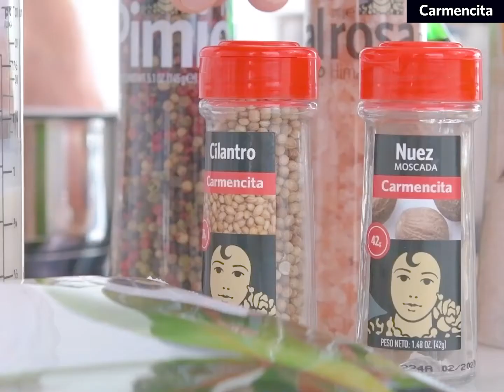Lasaña vegetariana de calabaza y trufa | Carmencita y Ferdinando Bernardi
El chef @ferdinando.bernardi nos propone una receta vegetariana que gustará a todas  aquellas personas partidarias de las hortalizas y del comer sano:
Lasaña vegetariana de calabaza y trufa.

Ingredientes:
Calabaza alargada.
Chalota.
Boniato.
Leche de almendra.
Mantequilla.
Harina de trigo.
Queso parmesano.
Mozzarella.
Aceite de oliva virgen extra.
Laurel Carmencita.
Molinillo gigante mix pimientas Carmencita.
Molinillo gigante sal rosa himalaya Carmencita.
Nuez moscada pieza Carmencita.
Hierbas provenzales Carmencita.
Cilantro Carmencita.
Sal y trufa Carmencita.